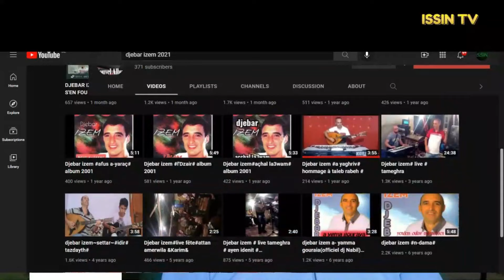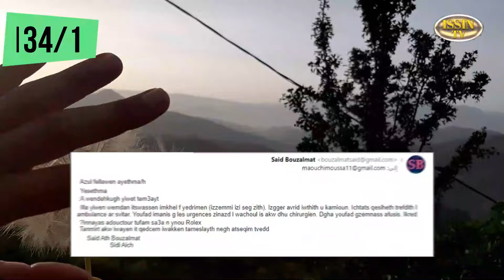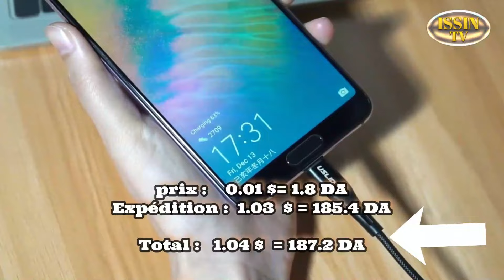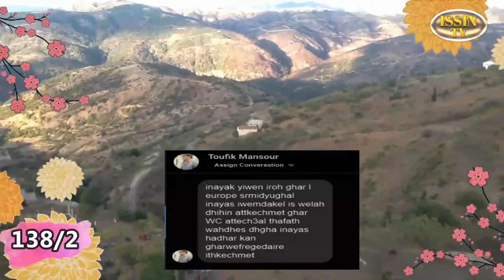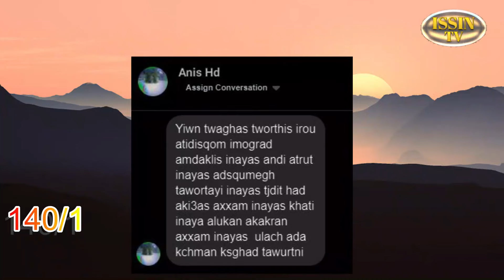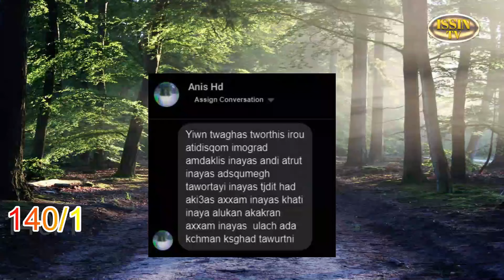Tahawact tis 14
Walit daɣen :tout les video i3eddan